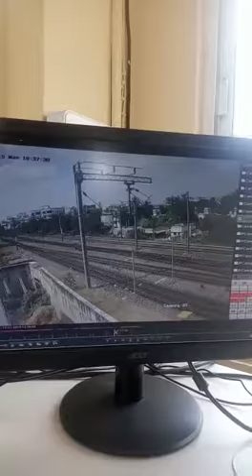Train Accident at Kachiguda Hyderabad || CCTV Video Footage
CCTV LIVE FOOTAGE